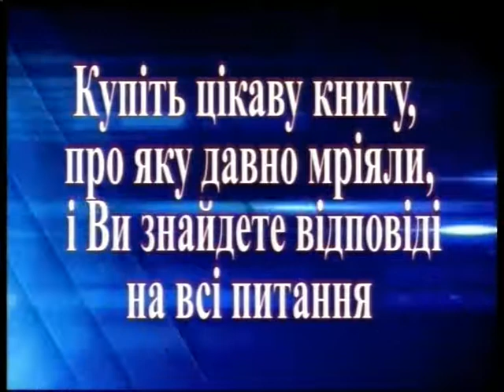Як робити картини з кісточок